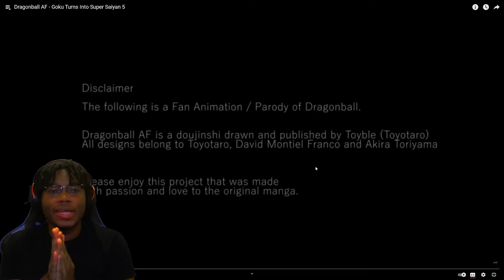MY DREAM HAS COME TRUE! Goku Turns Into Super Saiyan 5